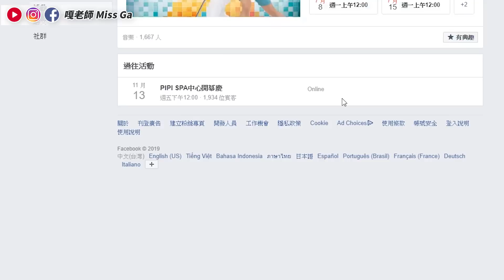#162 舒潔好聲音！最後倒數拿大獎！快來玩！◆嘎老師 Miss Ga｜歌唱教學 學唱歌◆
搜尋 @missga 加入Line@，會盡快為大家服務喔！

大家記得投稿要＃嘎老師隊  可以抽福袋喔！！！

◇一定要看！！

😍超簡單三步驟 三萬元入袋😍
Step1. 在廁所找好角度🎙與舒潔衛生紙同框
Step2. 好聲音指定曲10選1✨盡情演唱🗣
Step3. 錄影上傳至臉書活動頁「討論區」🎶完成!

記得別讓你的成名曲少於30秒
不限人數、不限型式、人入鏡但不限定是否露臉💕

好 聲 音 指 定 曲
🎵 暢快飆高音：新不了情、領悟
🎵 舒適來起舞：Fly Out、追追追(台)
🎵 潔淨好清新：我好嗎、愛我別走
🎵 解放重搖滾：挪威的森林、自由
🎵 逗陣來歡唱：天后、我問天(台)

活 動 時 間
⏰活動時間：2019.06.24(一)～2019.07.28(日)

活 動 獎 項 與 評 分
🌟週新星獎：1萬元獎金與半年份衛生紙 (共5名)

🏆總冠軍獎：3萬元獎金與1年份衛生紙 (共1名)
👉由沈玉琳/那那大師/舒潔團隊從5名週新星中選出最後總冠軍，評分標準創意(40%)歌唱技巧(40%)台風(20%)

🎉百大人氣獎：1個月份衛生紙 (共100名)
👉上傳作品最先獲得100個讚的前100名參賽者即可獲獎

🔮最佳眼光獎：1個月衛生紙 (共30名)

大家記得投稿要＃嘎老師  可以抽福袋喔！！！
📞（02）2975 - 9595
◇點選播放清單看更多同類型影片

【製作團隊】
- 企劃：黃亞涵 Hanya Huang
- 企劃執行：黃亞涵 Hanya Huang
- 剪輯＆後製＆美術 & 封面：喵太NEKOTA
- 演出：嘎老師 Miss Ga
- 字幕：黃亞涵 Hanya Huang